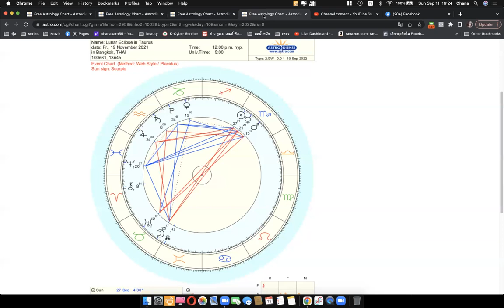ดูดวงโหราศาสตร์ตะวันตกราศีกันย์ เดือนกันยายน ตุลาคม 2565